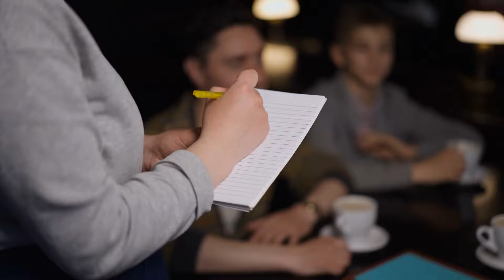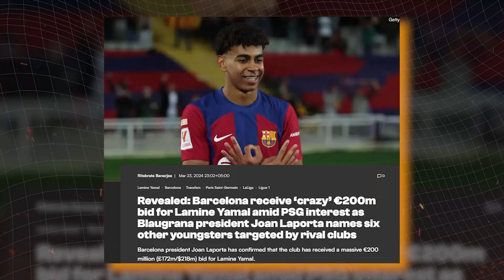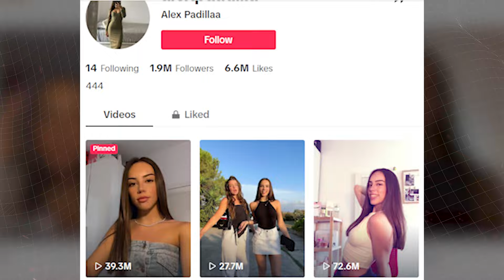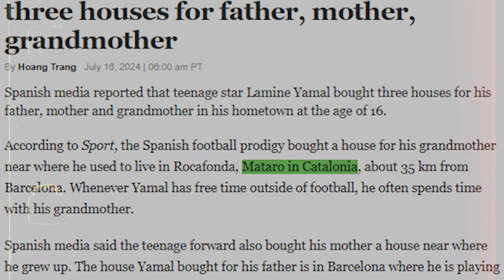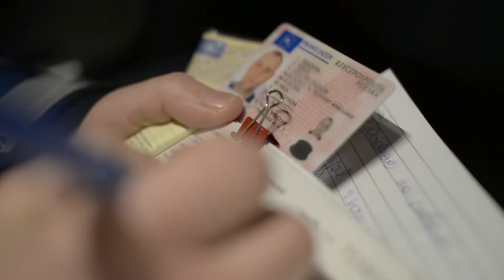Lamine Yamal WONDERKID Lifestyle Is Just...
Lamine Yamal goal,highlights,skills,vs,song,girlfriend

Yup, that’s a 17-year-old casually smashing records for fun. Lamine Yamal has taken the footballing world by storm but his crazy lifestyle is more shocking than his rise to the top. Dig deep into his background, family, personal life, and properties.